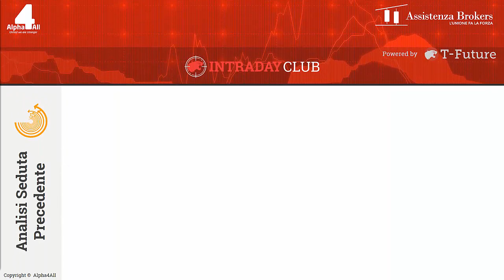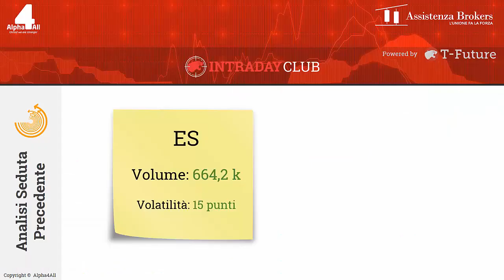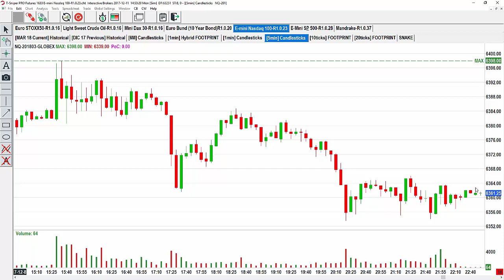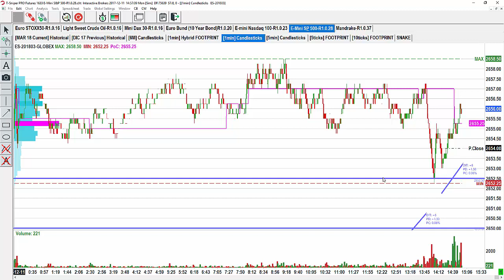11/12/2017 – Analisi contesto e pre-market Futures USA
CLICCA SUL LINK PER ISCRIVERTI E PER ACCEDERE AI NUOVI CONTENUTI Video pillola quotidiana a cura del trader Stefano Corvi dove andremo insieme ad analizzare lo scenario dei mercati americani prima della loro apertura.  L'obiettivo è quello di individuare le migliori opportunità su cui andare a tradare nella prima ora di contrattazioni.